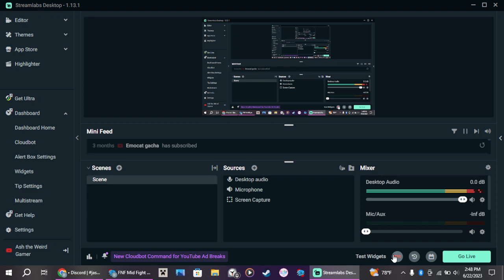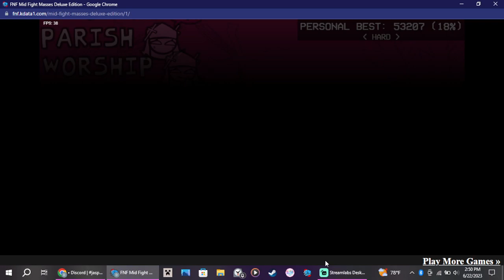Demonila is hard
This song hurts my fingers the least out of all of Selever's songs